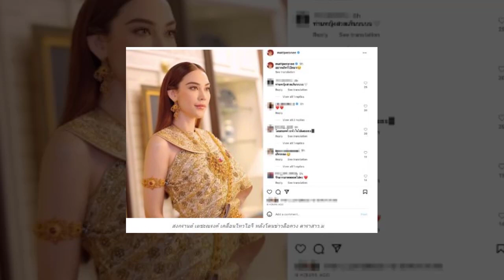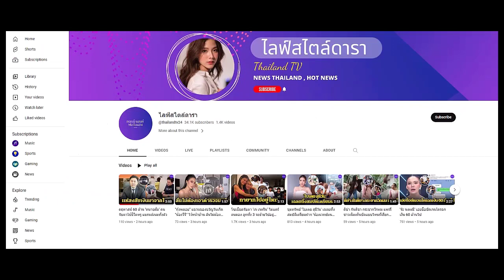สงกรานต์ เตชะณรงค์ เคลื่อนไหวไอจี หลังโดนข่าวลือควง ดาราสาว.ม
"สงกรานต์ เตชะณรงค์" เคลื่อนไหวในอินสตาแกรมส่วนตัว หลังโดนข่าวลือควงดาราสาว.ม และทางด้าน "แมท ภีรนีย์" เตรีย...